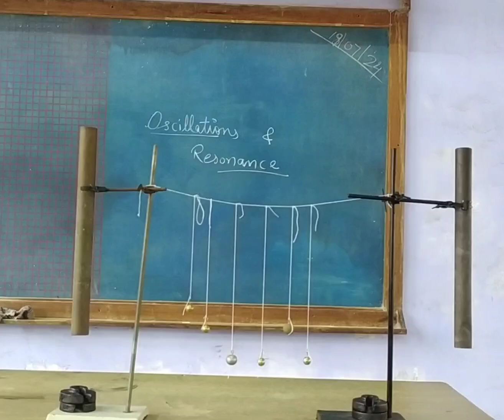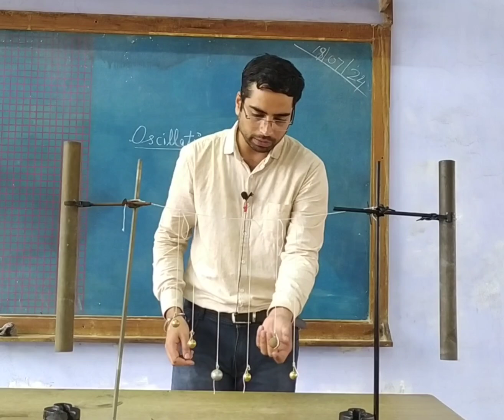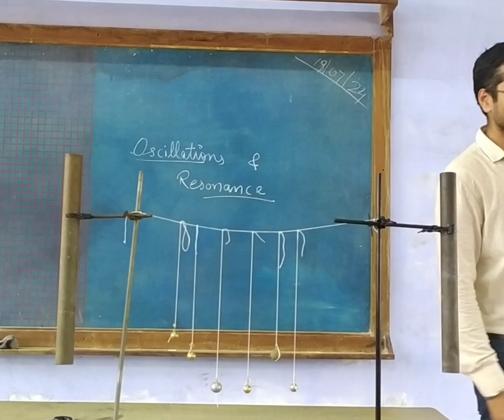Resonance and oscillations with demonstration